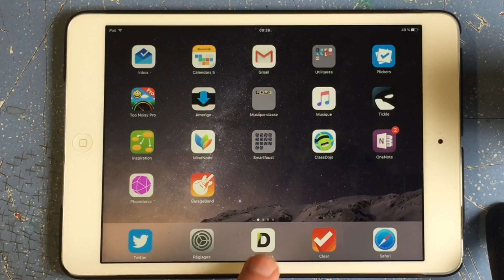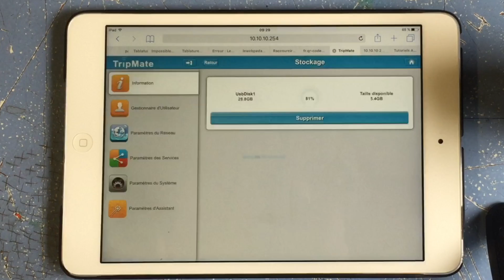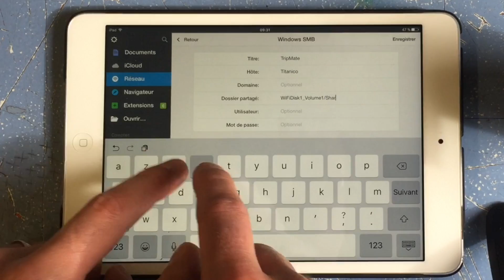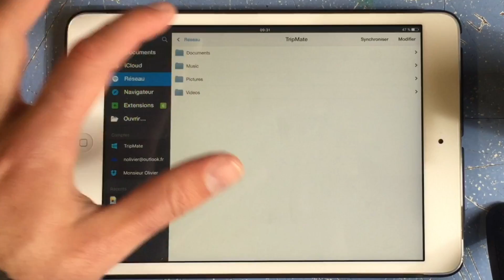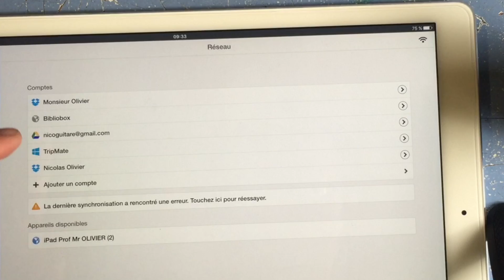Synchroniser le Hootoo Tripmate Titan avec Documents by Readdle